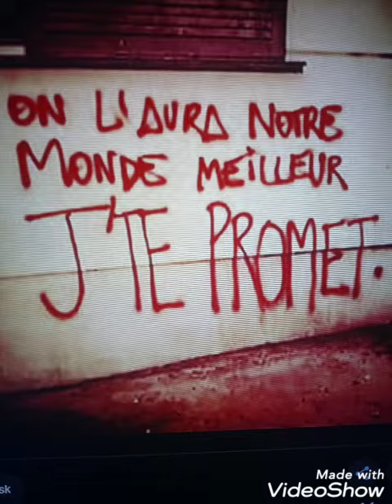Poto c'est loin FANST ⬆️